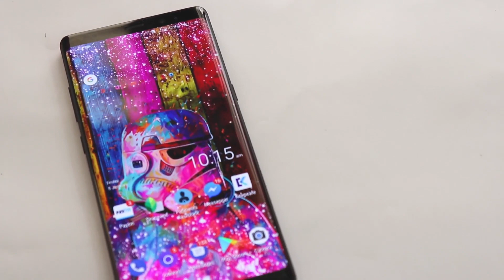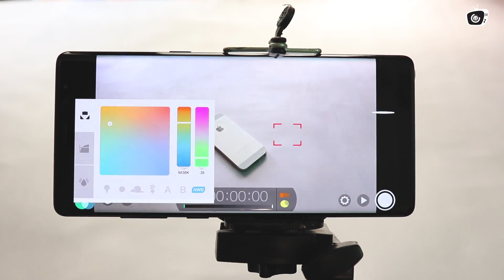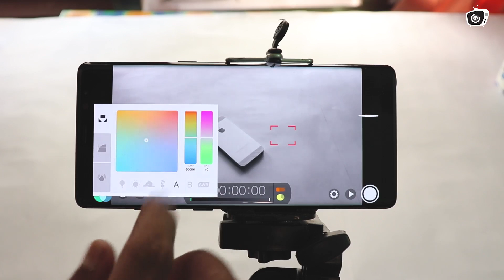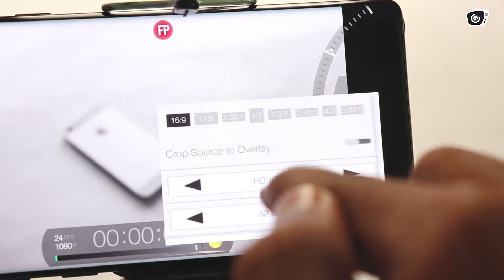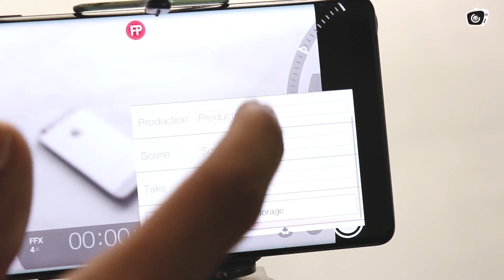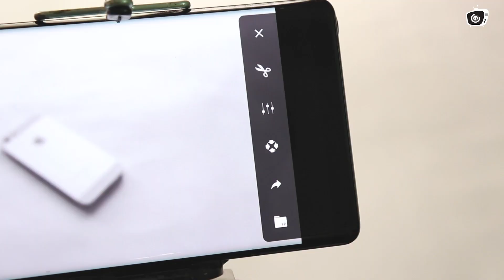Best Camera App In The World -ഫോൺ കാമറ അല്ല ഇനി DSLR തന്നെയാണ്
DOWNLOAD USE ANY LINK

THE MUSIC USED IS NOT MINE CREDITS ARE LINKED DOWN